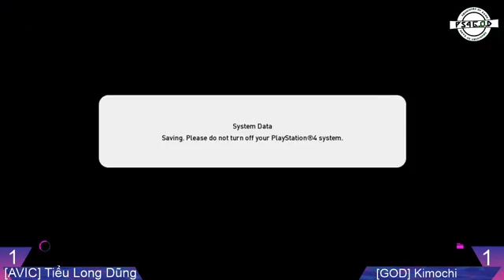Chỉ giao hữu tý thôi anh em nhé 2020 09 06 0019 14of40